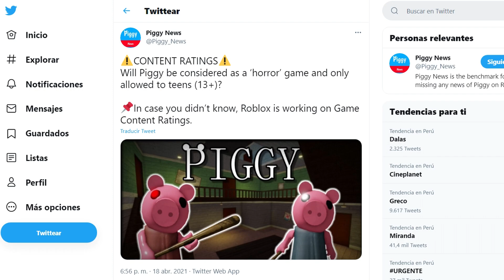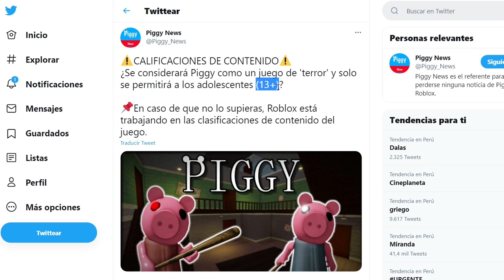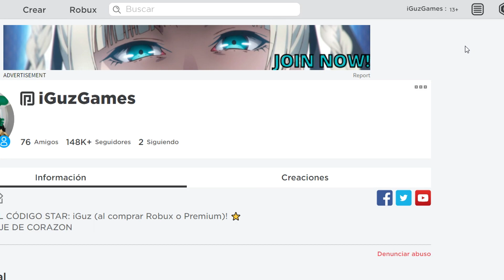ALERTA ⚠️ ROBLOX PODRIA CANCELAR PIGGY para USUARIOS (-13) 😨 ROBLOX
NOTICIA DE ULTIMO MINUTO! ⚠️PIGGY CON CALIFICACIONES DE CONTENIDO⚠️ ¿Se considerará Piggy como un juego de 'terror' y solo se permitirá a los adolescentes (13+)? en ROBLOX